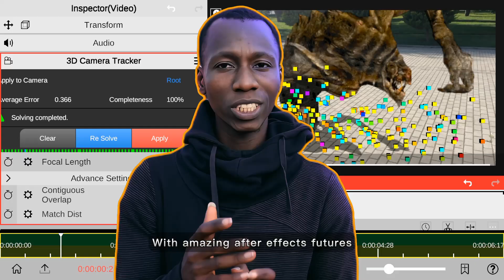Why is Node video VFX More Like After Effects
Could it be After Effects ? Node video Professional mobile vfx editor showreel review, We explain why Node video is more like After Effects on smartphone sharing the same familiarity and likeness in terms of it's Vfx Compositing, 3d camera tracking, 3d Modeling and 3d motion tracker I.e
  And also difficulty.